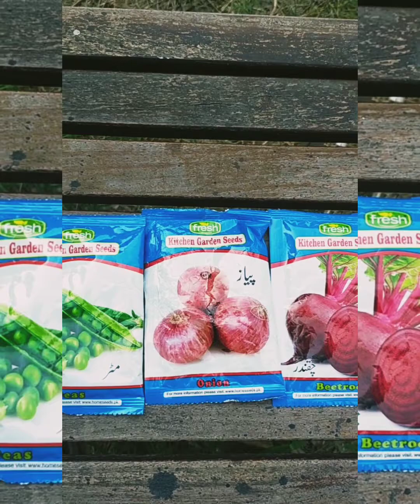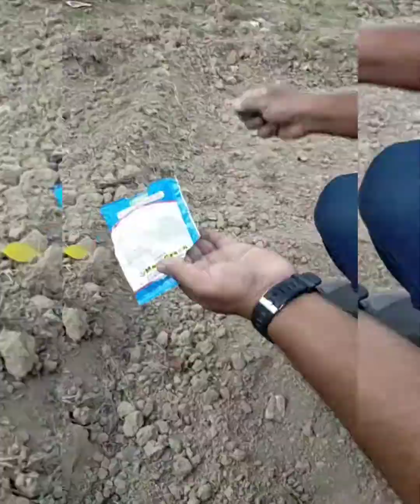beej bony ka time.🌿🌳🌴🌲🎋